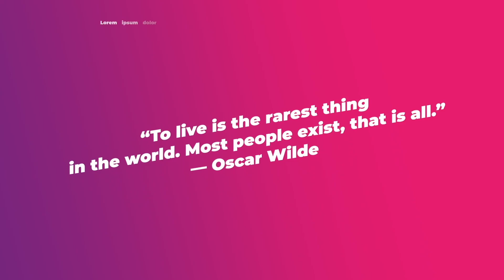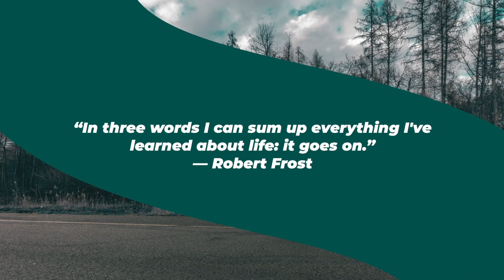Apple Motion Template | Typography Slides | FCPX